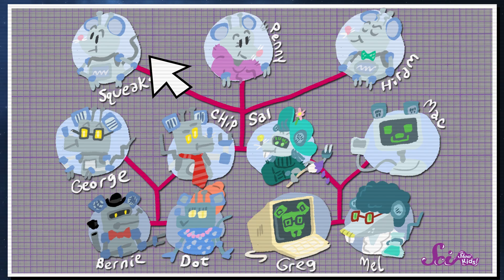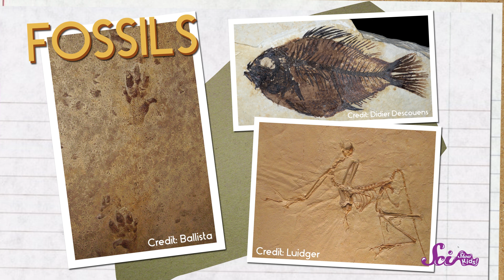Our Ancient Human Cousins!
If you traced your family tree back far enough, you'd see that you're related to all 7 billion people on Earth! And if you trace it back even farther than that you'll find our ancient human cousins, the Neanderthals!